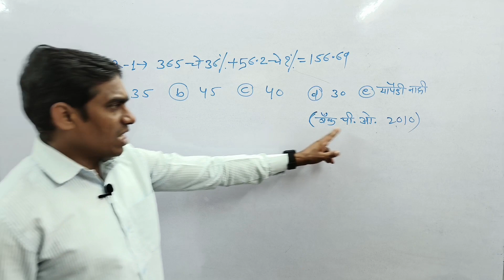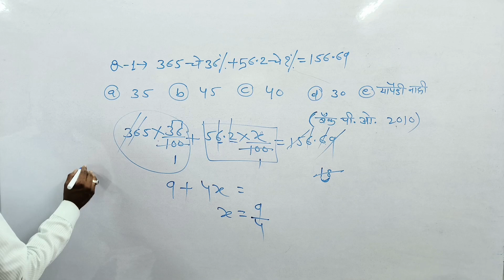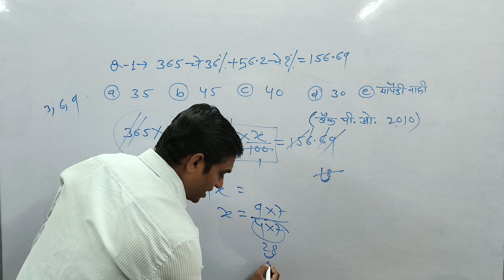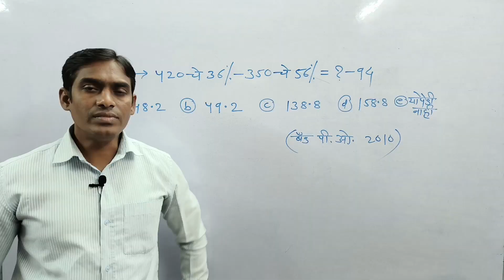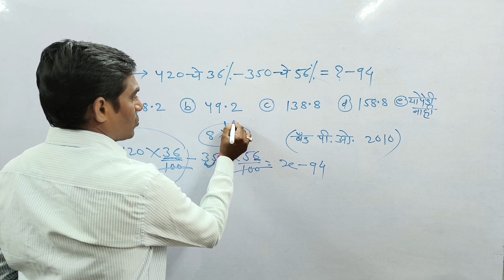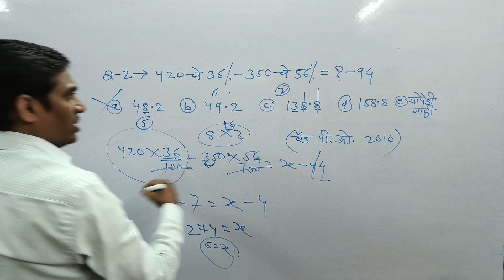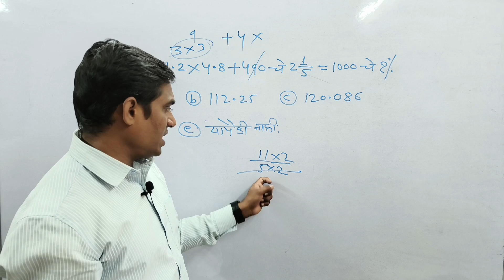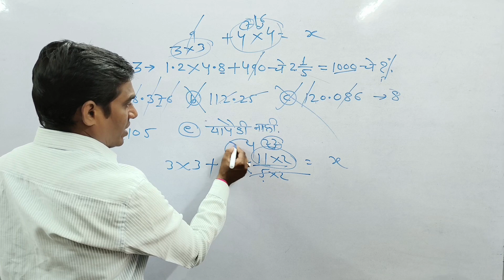Digit Sum | Digital Sum | Digit Sum Concept | by Praful Ingale Sir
👉Adv. Praful Ingale Sir
     9 Year Teaching experience

👉BANK/SSC/RAILWAY/ARMY/MPSC/पोलीस भरती/तलाठी/आरोग्य विभाग/कृषी विभाग/जिल्हा परिषद/नगरपरिषद/ग्रामसेवक/इतर सर्व सरळ सेवा परीक्षासाठी उपयुक्त/सर्व स्पर्धा परीक्षासाठी उपयुक्त🙏🙏🙏

digit sum method
digit sum
digit sum by Praful Ingale Sir
digit sum by Praful Sir 2022
digit sum method for 2023
simplification
digit sum by Ingale Sir
digit sum concept
digit sum method for division
digit sum Concept
digit sum method by Praful Ingale Sir
digit sum Concept by praful ingale sir
digit sum tricks
digit sum trick
digital sum method
digital sum
digital sum by Praful Ingale Sir
digital sum by Praful Sir
digital sum method for
simplification
digital sum by Ingale Sir
digital sum concept
digital sum method for division
digital sum Concept
digital sum method by Praful lngale Sir
digital sum Concept by praful ingale sir
digital sum tricks 2022
digital sum trick 2023
digital sum winners
Digit sum percentage
Percentage Mein digit sum
digit sum shekadewadi